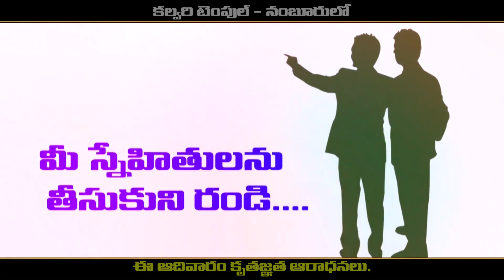కల్వరి టెంపుల్ - నంబూరులో కృతజ్ఞత ఆరాధన... (25-09-2022 )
CALVARY TEMPLE - NAMBUR

Calvary temple Namburu is one of the mega church branches of Calvary Temple founded by the man of God Dr. P. Satish Kumar. Calvary Temple - Namburu is the place where thousands get their lives be transformed, get surrendered themselves to Christ, submit their hearts to the hands of Jesus Christ with the help of the Word of God being shared by the Man of God Dr. P. Satish Kumar.

So are you searching for a transformation in your life, want to have the peace and harmony in your life, then Calvary Temple Namburu welcomes you to be there and have your ear to the power packed and life changing sermons of the Man of God Dr. P. Satish Kumar and to experience the amazing presence of God.

Every Sunday three services :
1st Service  : 06:00 AM
2nd Service : 10:00 AM
3rd Service : 06:00 PM

Location : Opposite Namburu Railway station, Namburu, Peddakakani (Mandal), Guntur (Dist).